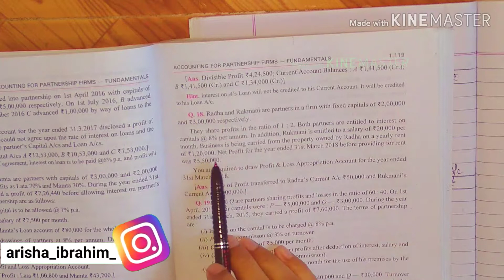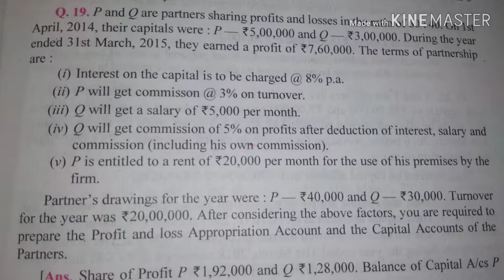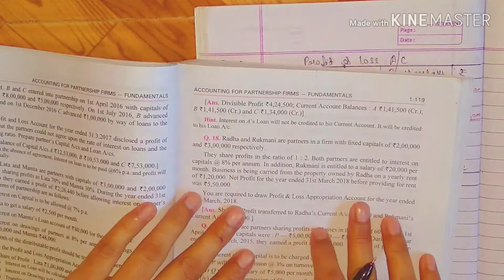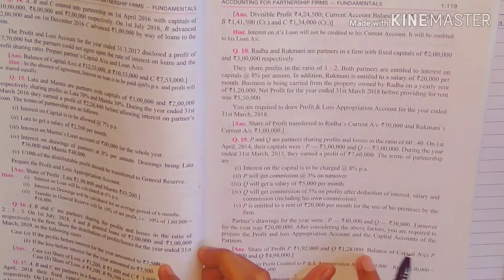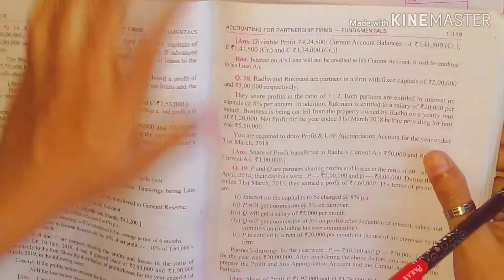Accounting for partnership firms-fundamentals || Question - 18 & 19 || Class-12 || DK Goel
DK Goel
Accountancy
Question-18 & 19
Class-12

Regards
Naziba Ibrahim ☺️